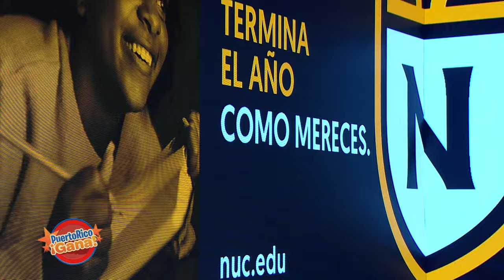03 PR GANA OCT 4 2021